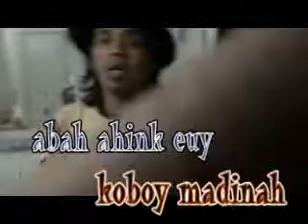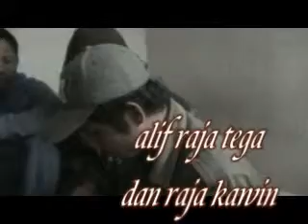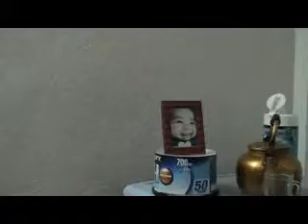patimuan pelimpah.flv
memory di kamar si boink tea madinah munawaroh salaam kangen buat keluarga besar abah haji syaefudin dan keluarga besar bapak darsono,,,